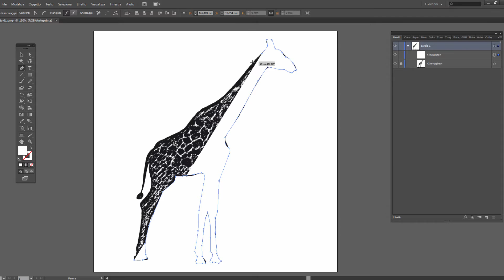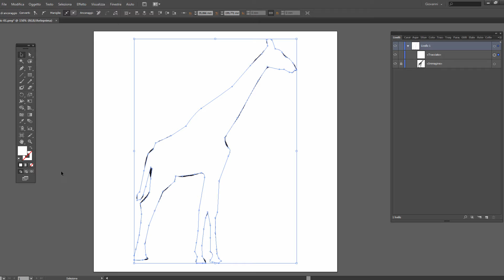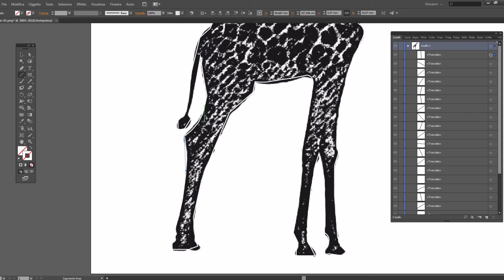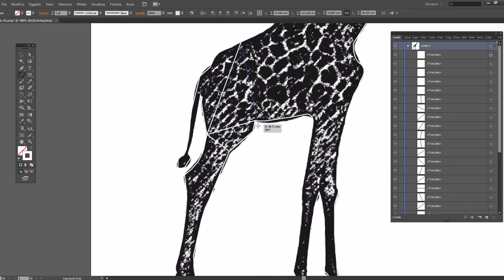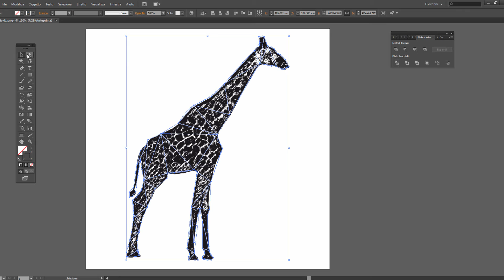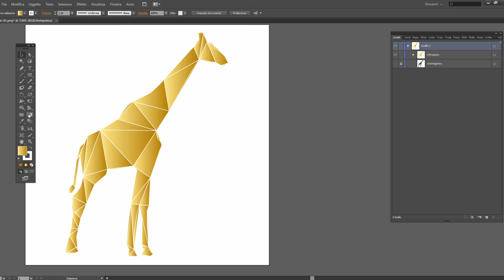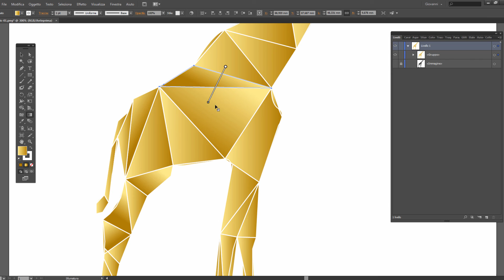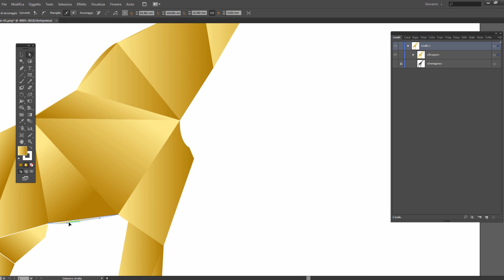Come creare un logo in stile ORIGAMI con Adobe Illustrator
In questo tutorial ti mostrerò una tecnica efficace fatta di pochi passi per creare un logo professionale e di tendenza in stile "origami" con Adobe Illustrator.